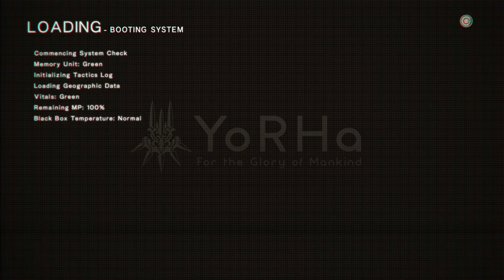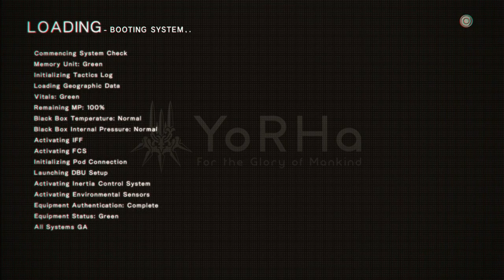NieR : Automata binge lets play part 3